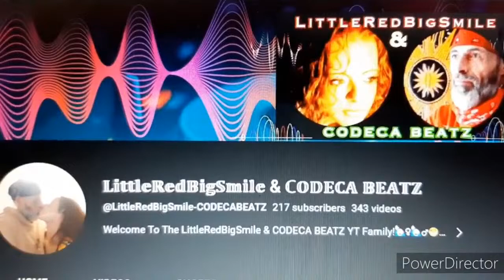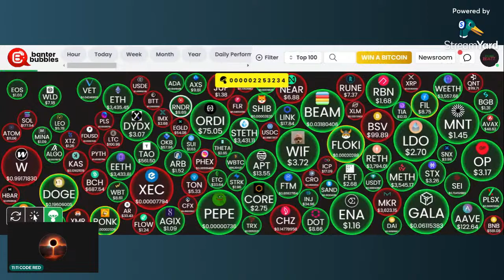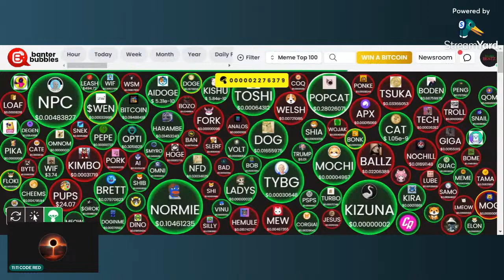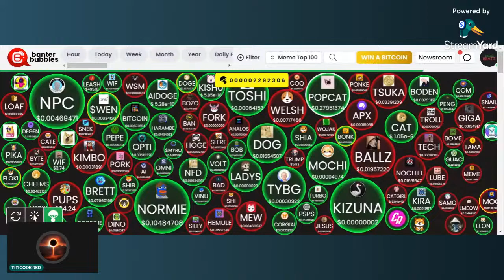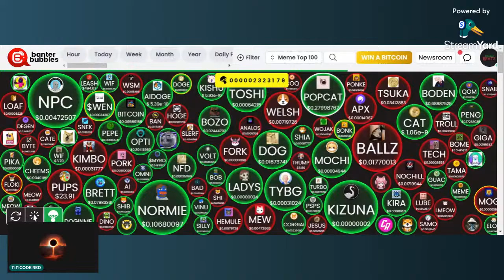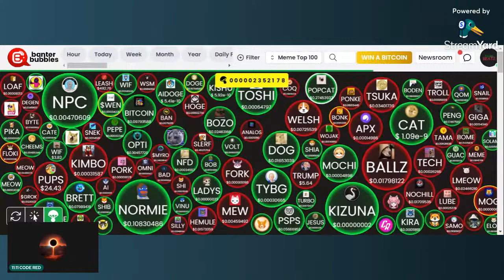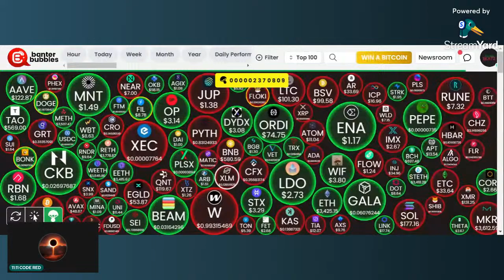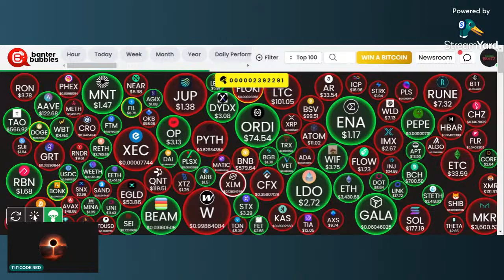Coffee Chat Music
18+Only